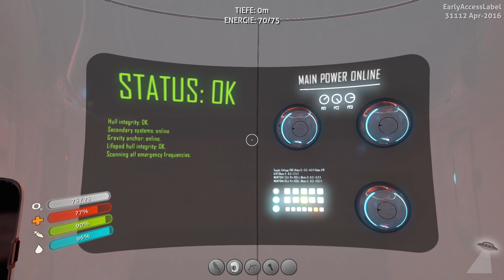SUBNAUTICA ★ #07 - Wandschrank an der Schrankwand ★ Let’s Play - Deutsch / German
★Wandschrank an der Schrankwand★

Ein Unterwasser Survival Game von "Unkown Worlds Entertainment" (2014)

★ DER HERR WINDHELM ★